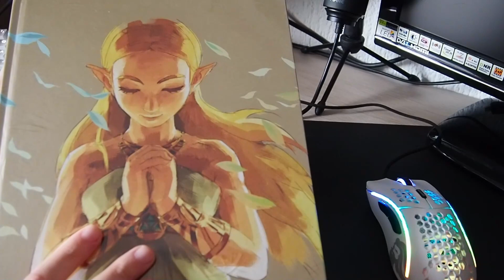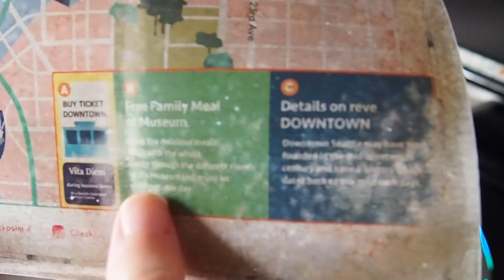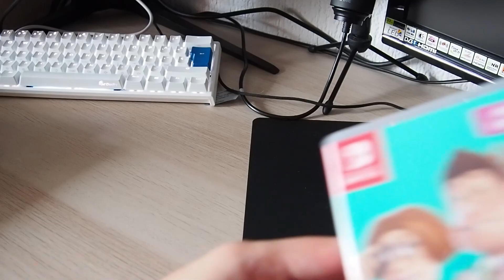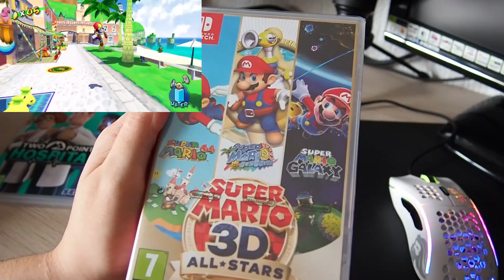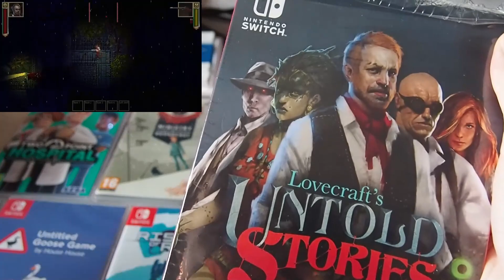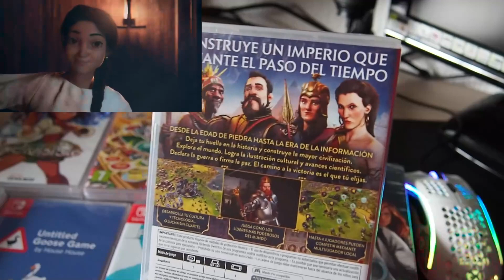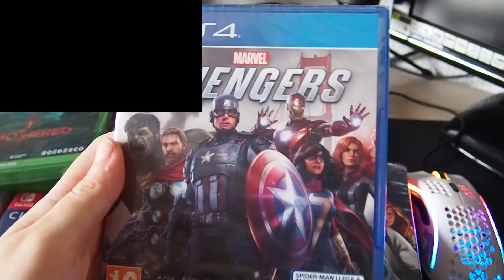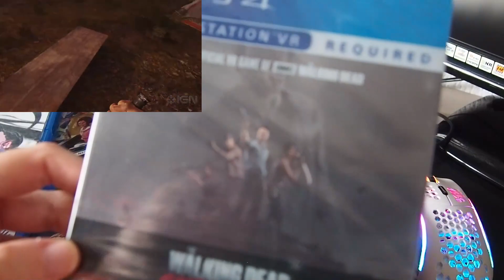Compras Videojuegos | Octubre 2020 | Xbox One | PS4 | Nintendo Switch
Nuevas compras en este mes de octubre :)

Vendedor de Etsy de las cartas y mapa de TLOU2